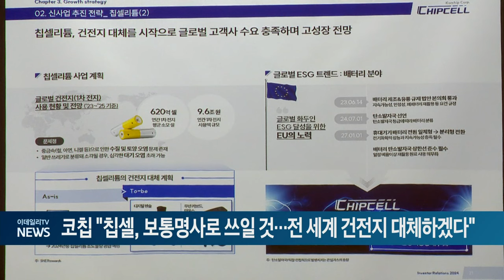코칩 "칩셀, 보통명사로 쓰일 것... 전 세계 건전지 대체하겠다" (20240419)